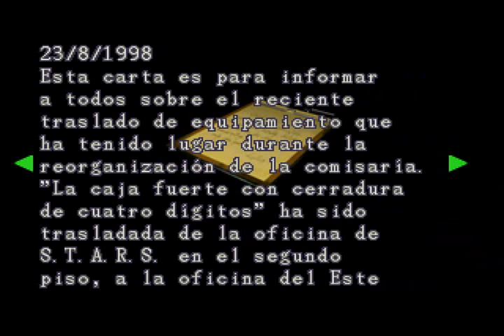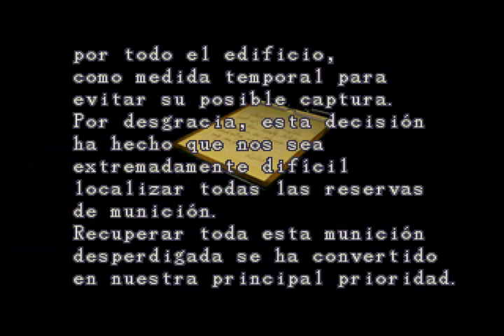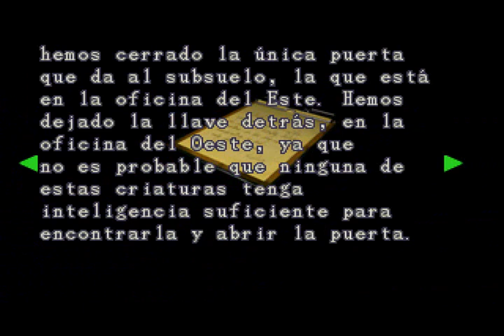Guia Resident Evil 2 Part 2 [Leon] [Will Smith D:!!]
donacion :3
Asi es, se comienza a subir la guia de Resident evil 2
recuerden ver la parte de "Claire" que la subira "Bloodylink"en su canal salu2 n_n

y tambien un aviso mi amigita zelina hara la guia de "Resident evil 3 nemesis" :D!! asi que no se pierdan su guia como jill n_n salu2